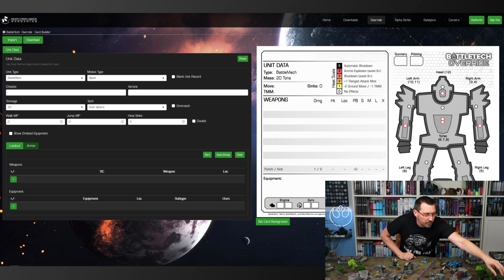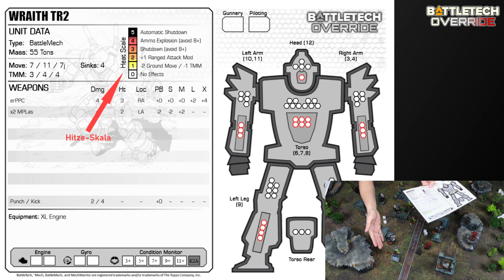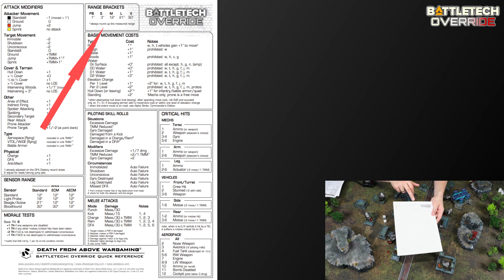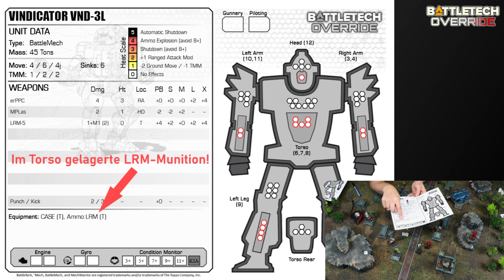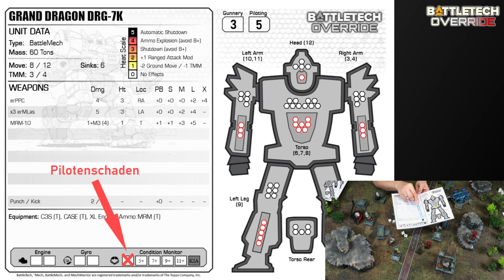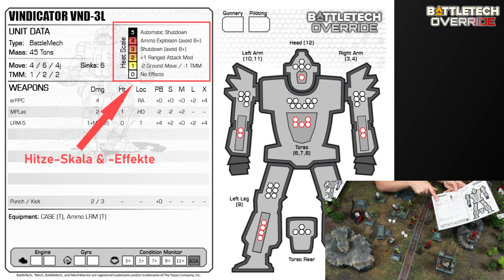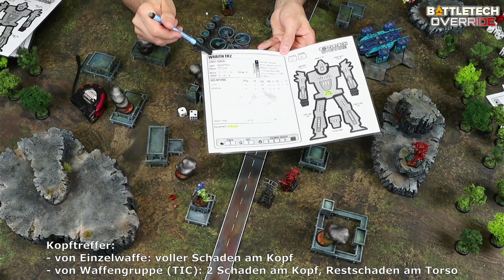Basti's Battletech Bunker - Battletech: Override Tutorial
In diesem Video führt euch Basti durch eine Runde Battletech:Override, dem aufregenden Battletech-Fansystem von Death From Above Wargaming.

0:00 Intro
1:11 Was braucht ihr zum Spielen?
6:46 Initiativephase
8:09 Bewegungsphase
19:38 Kampfphase
42:22 Hitzephase
44:47 Endphase